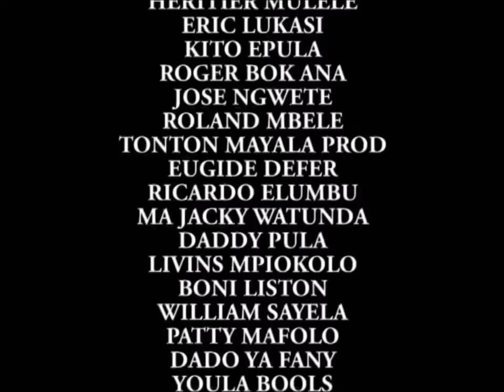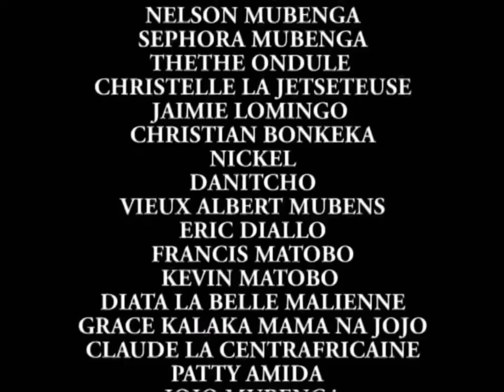Groupe Congo'o - Voyant 3-4 (Théâtre Congolais) (2008)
Avec : Gianni Fayi, Mélodie Mpoyi, Saï Saï, Apo Firenze, Kokodioko, Mbalio Sombo, Amour, Mamie Djokisa, Fatou Kayembe, Masasi Kabamba, Bongos, Mike La Duchesse, Shaba Muteba, Ursule Peshanga, Diana Makila...